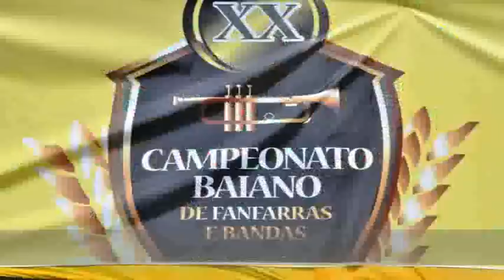FANAUSF, Simões Filho, final XX Camp Baiano Fanfarras Bandas, C Almas, 07 12 14 3 22